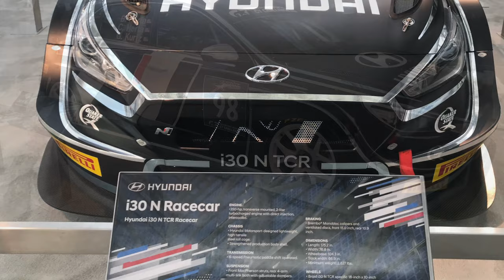Car show staple center